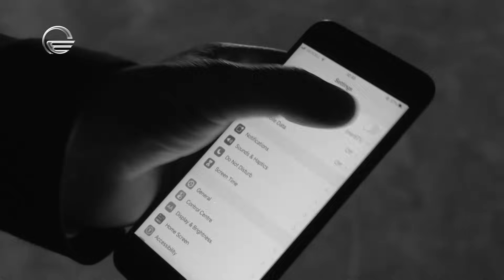Shalva Amonashvili WithNoe | შალვა ამონაშვილი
▶ გამოიწერე არხი, აქ ყოველთვის საინტერესო და მნიშვნელოვანი
ინტერვიუები დაგხვდება ◀